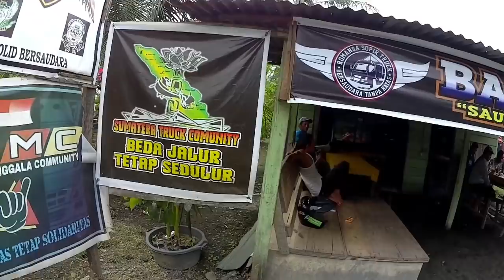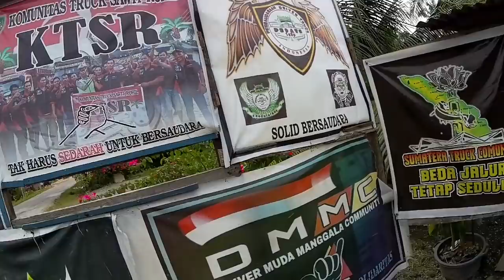Perjalanan Panjang sendirian bersama Pangeran